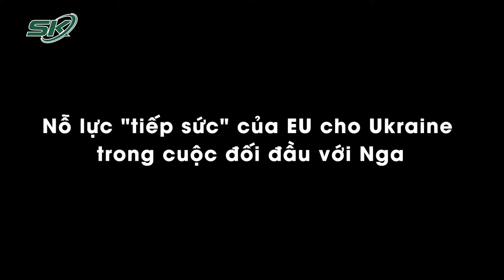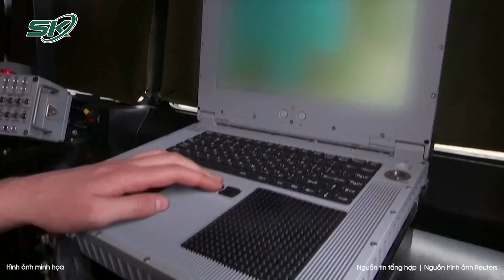Nga dùng chiến thuật vạc dầu tại Donetsk, Pokrovsk đối mặt với nguy cơ thất thủ cận kề | SKĐS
SKĐS |  Các hoạt động quân sự của Nga ở miền Đông Ukraine đã đạt được những bước tiến mạnh mẽ kể từ đầu tháng 8/2024, khi Ukraine điều động hàng nghìn binh sĩ dày dặn kinh nghiệm nhất của nước này thực hiện cuộc tấn công bất ngờ vào tỉnh Kursk. Hiện, Nga đang áp dụng chiến thuật vạc dầu nhằm bao vây binh sỹ Ukraine tại Donetsk.